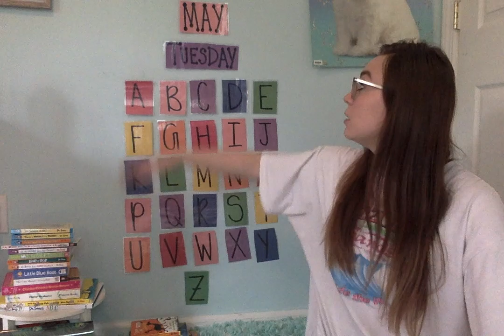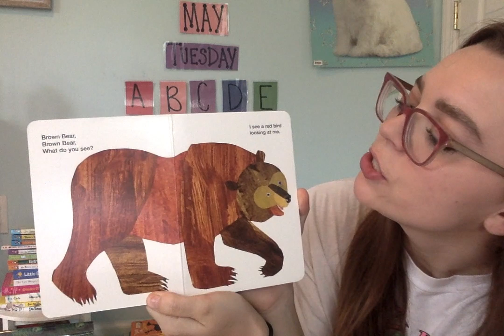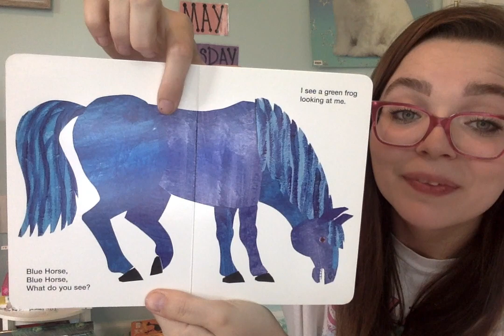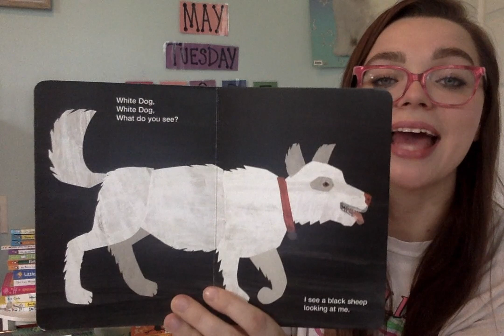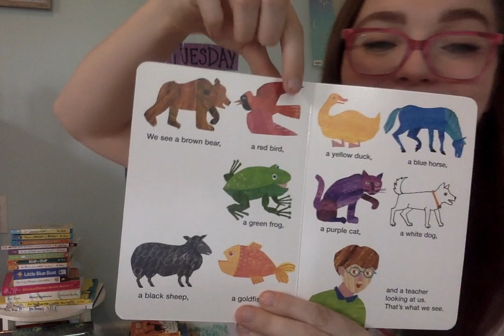Circle Time with Miss Tayler!!! 05/26